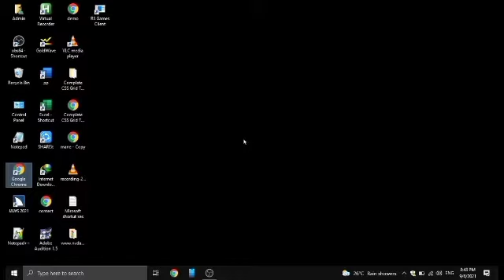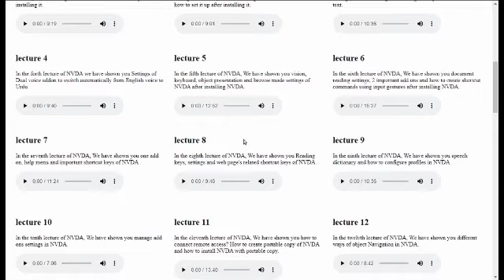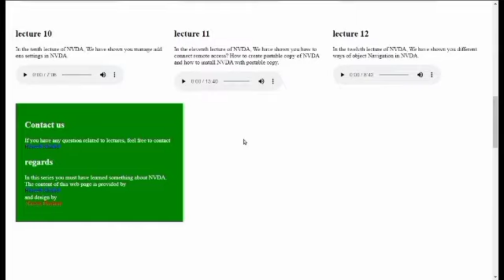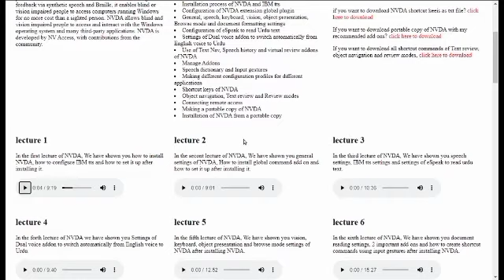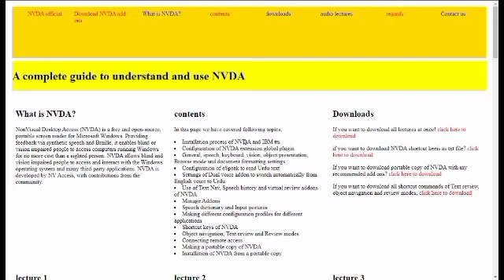a visually impaired person how to create website? LFTB channel new web page review for NVDA users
hello friends is video mein maine ek HTML page ka review kiya hai jo ke html.css ke jariye Maine khud banaya hai